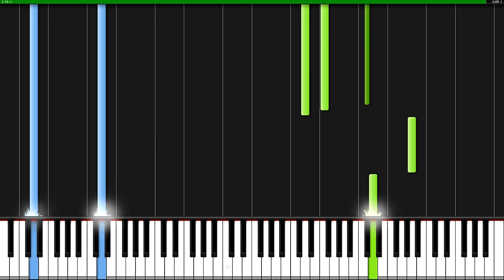28 Days Later Theme | Piano Tutorial + Sheet Music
How to play "In the House, in a Heartbeat"

Main THEME SONG by John Murphy, also in the sequel 28 Weeks Later and in the movie "Kick-Ass". Piano arrangement by me. A great horror theme. A remix of this song was also featured in the Metro Exodus E3 2017 trailer music at the Xbox press conference.